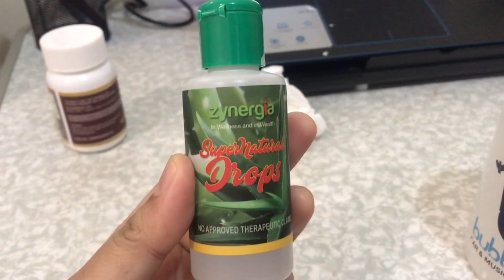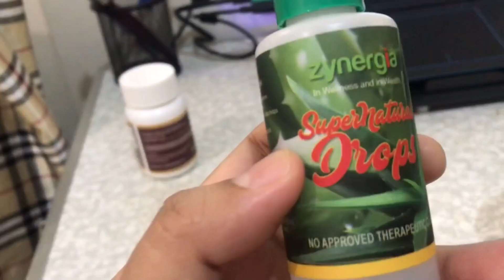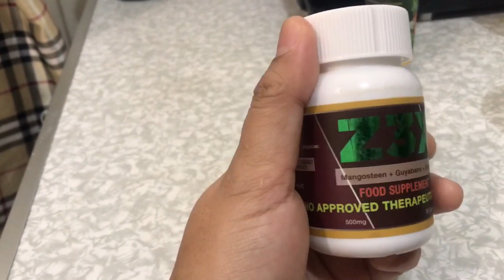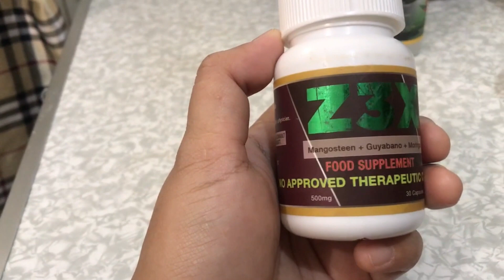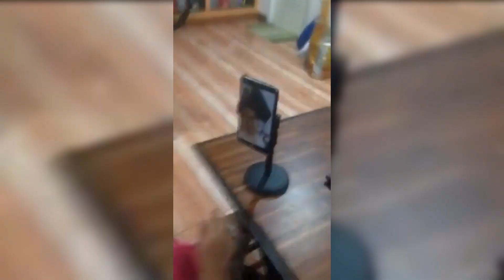Me Time on a lonesome Friday Off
Being away from home is never easy, and being alone is another hell of a ride to carry, but if you know how to manage it in a very smooth and healthy way, then Boredam is not the case at all!

Meet my stress reliever... my very madaldal and adorable niece Shan Shan a.k.a Buday